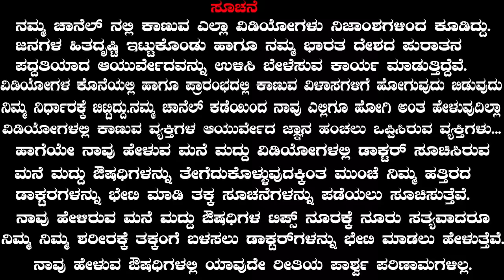Simple ways to get rid of cholesterol | Cholesterol Control Tips in Kannada | Cholesterol Diet plan